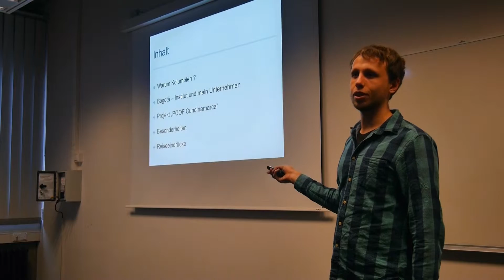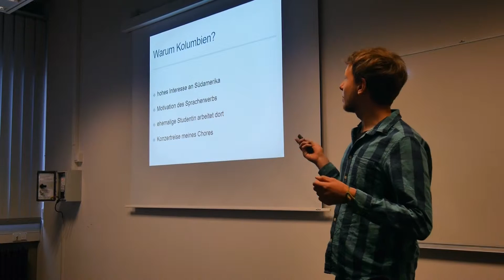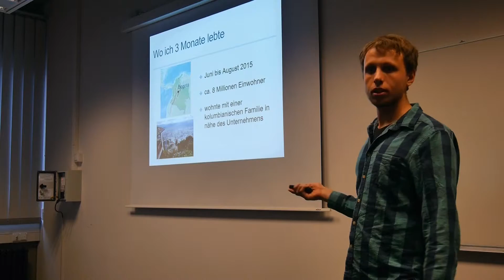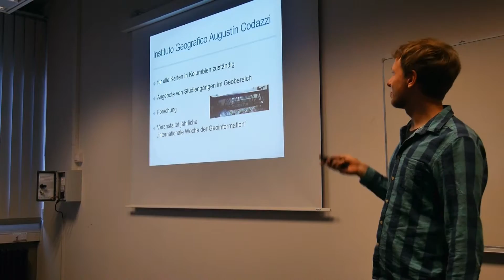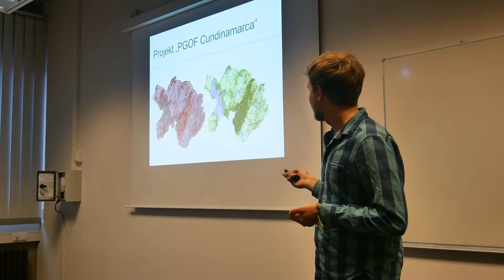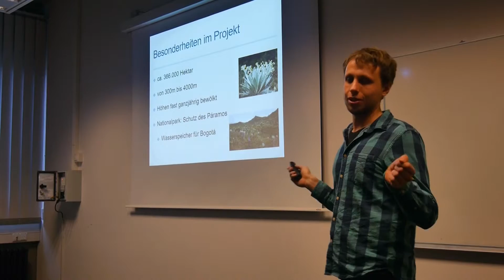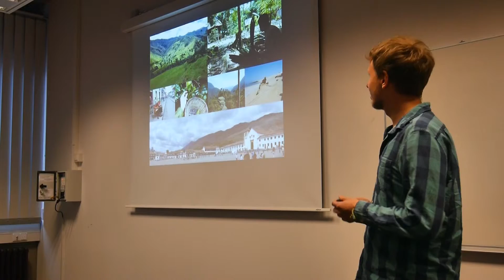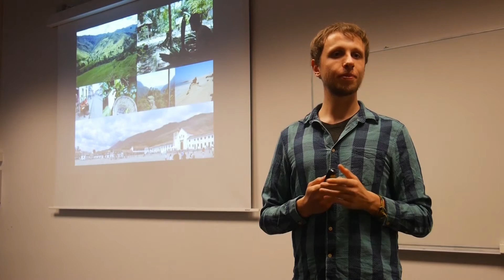goCart Perspektiven April 2016 - Wirtschaft 2 David Wohlenberg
Teil der Perspektiven-Vortrags-Reihe des Kartographie-Vereins goCart.